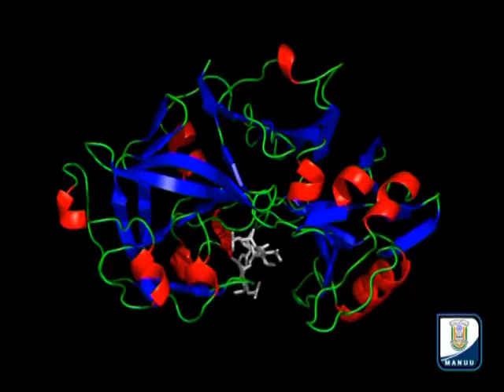Health Benefits of Ramadan Kareem_Part-5